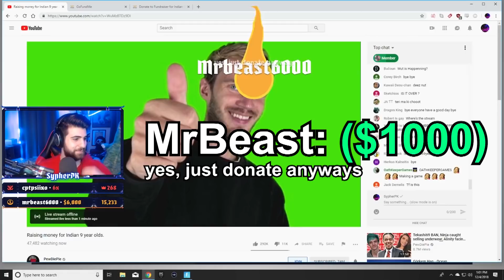MrBeast gave me $7,500 ...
this is the story of when Mr Beast gave me $7,500